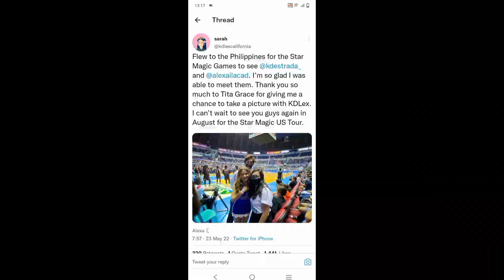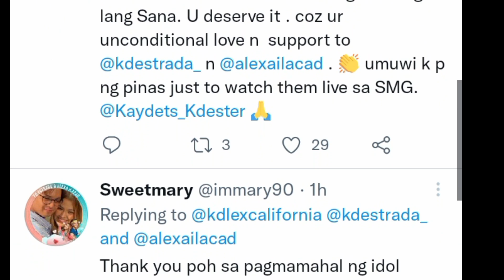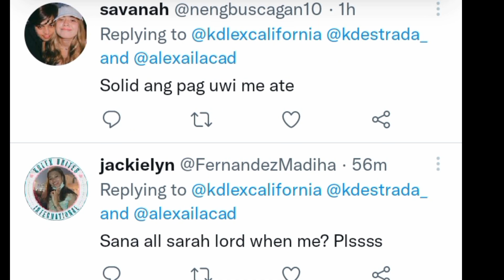NIT. GALING PA NG IBANG BANSA PARA LANG MAKITA ANG KDLEX AT MAKPAG PICTURE ALEXA SAID NICE TO MEET Y